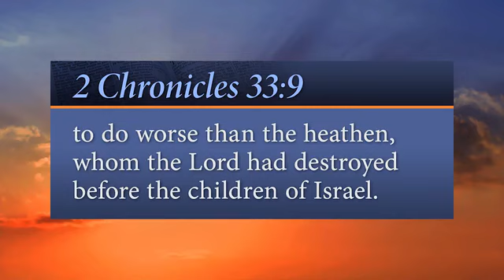324. Faulty Leaders (Every Word “Daily Reflections”) SDA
A person can be led astray. Verse: " Jehoiachin was eight years old when he began to reign, and he reigned three months and ten days in Jerusalem: and he did that which was evil in the sight of the Lord."
 - 2 Chronicles 33:9